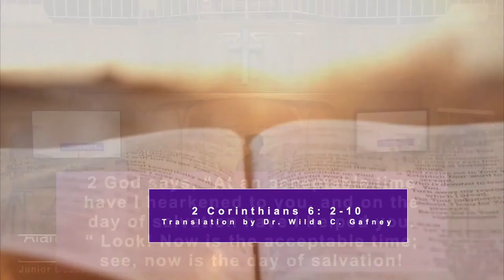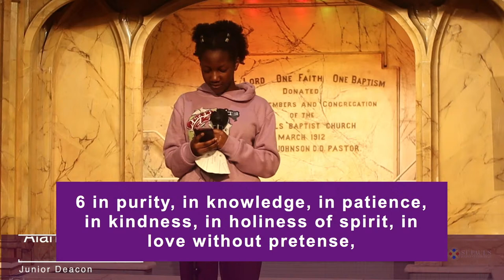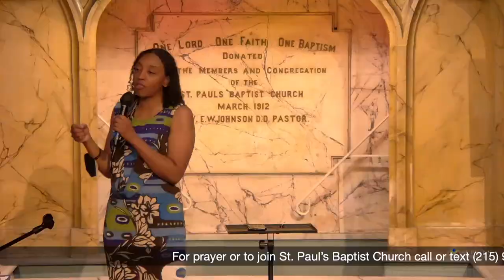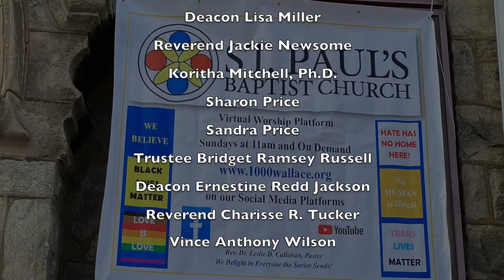Women's Day 2023, Rev. Dr. Judy Fentress-Williams, Preaching